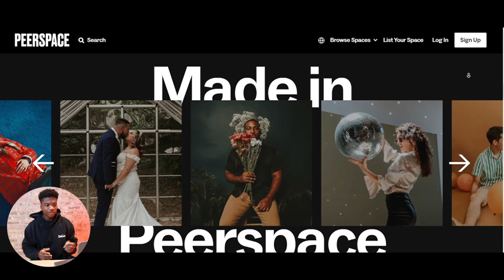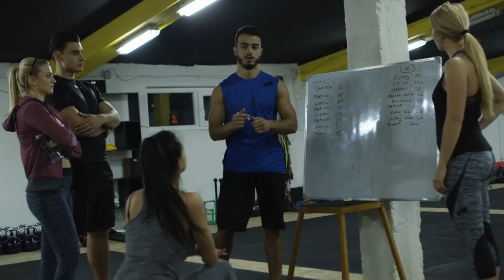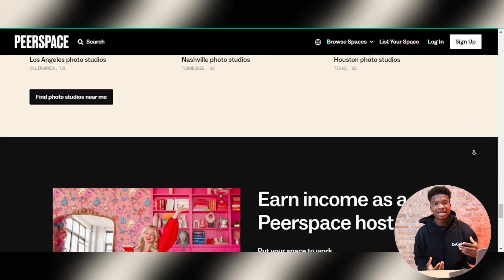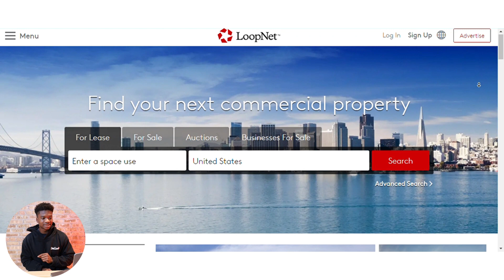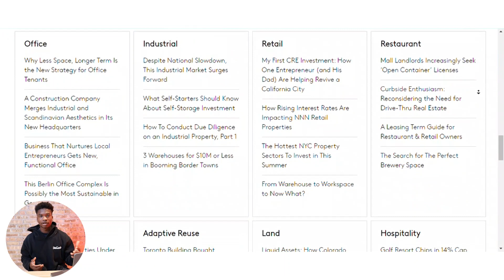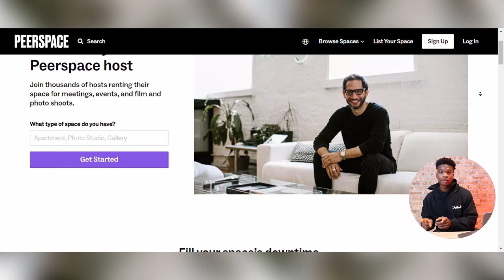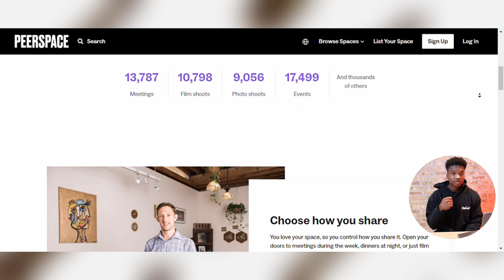Secrets of Events Rental - Peerspace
Welcome to the channel with your boy Eli! Today, we're diving into the exciting world of hourly rental businesses, and it's not your typical Airbnb scene. We're talking about hosting unforgettable events like birthdays, anniversaries, proposals, and more in unique, private, and spacious venues. Discover the pros and cons, from the potential for higher earnings to managing clients and property upkeep. We'll share our experiences and tips for success, so if you're curious about event rentals or considering diving into this dynamic market, stick around for some valuable insights. Let's explore the future of short-term rentals together!